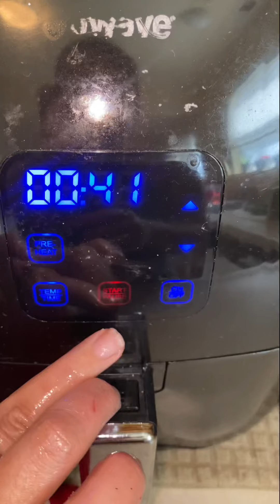Adobong Kangkong with Crispy Pork Belly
Pork Belly
garlic
onion
black peppercorn
salt
bay leaves
cinnamon stick (optional)

Adobong Kangkong
garlic
onion
soy sauce
vinegar
sugar
water